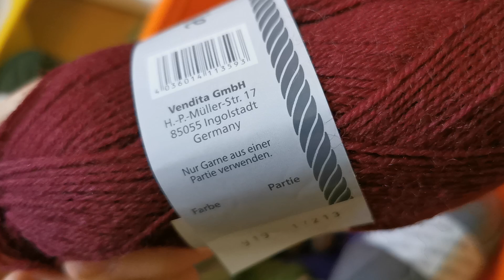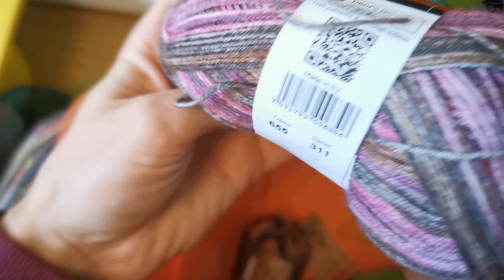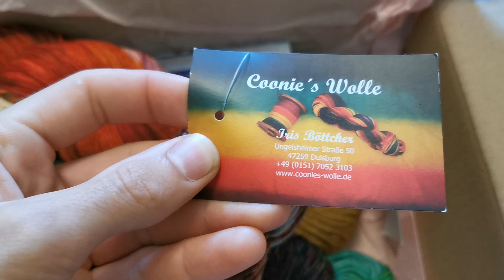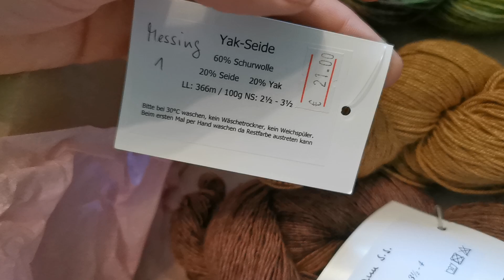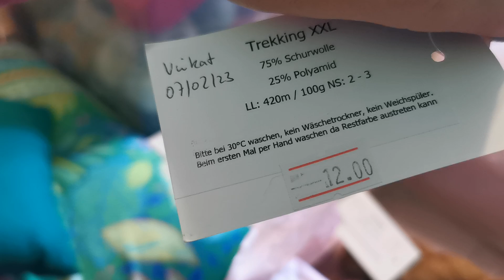Raum der (Woll)Wünsche 3/3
Finale ! Viel Spaß mit dem Rest meines Wollvorrates

Meine Amazon Wunschliste mit Dingen die die WG so braucht: